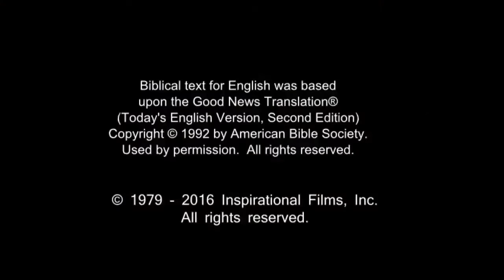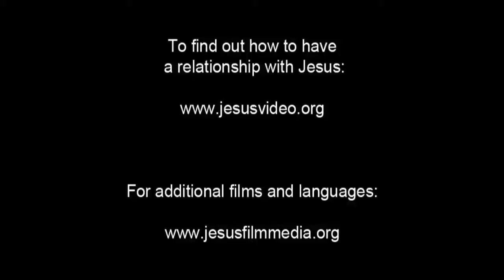Amazing English Good News! Call On Jesus Name! Be Saved Forever! Risen Jesus Saves!!!(32)